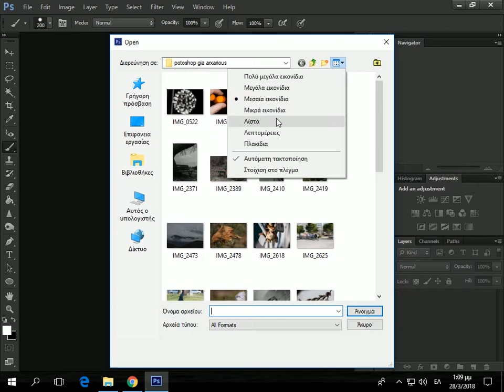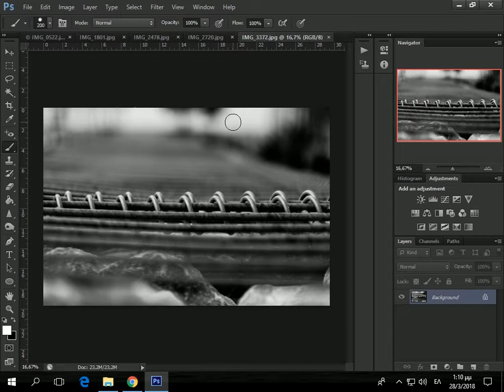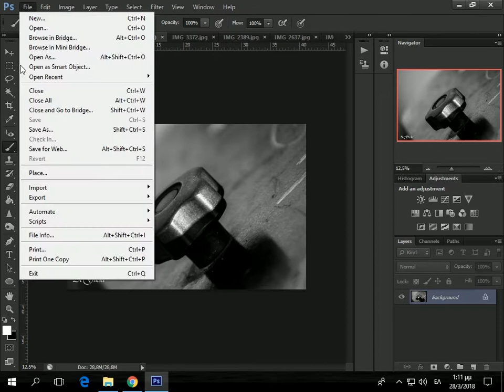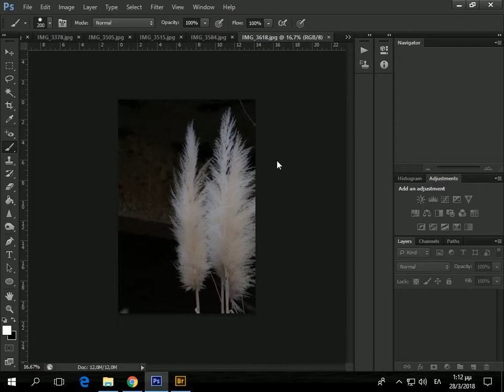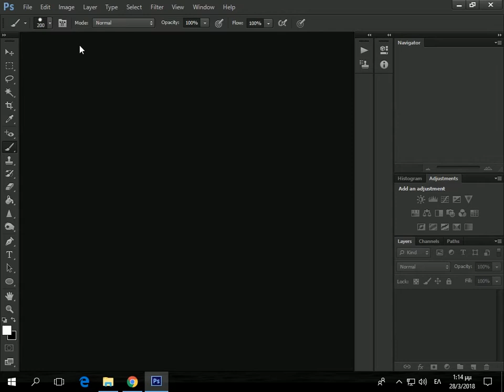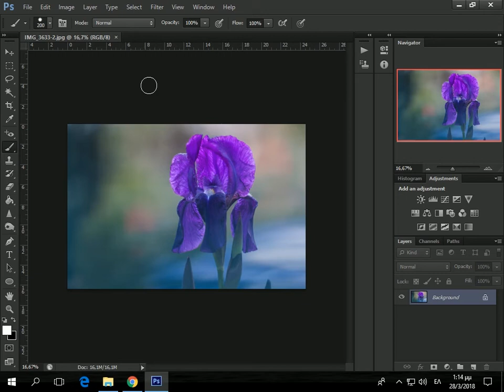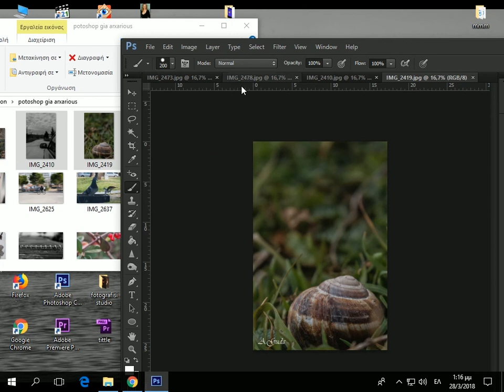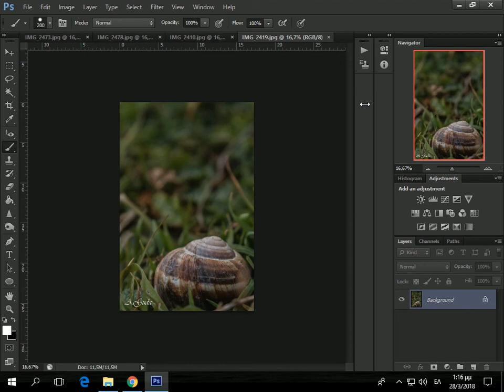photoshop για αρχάριους.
Σε αυτό το μάθημα θα δούμε με ποιους τρόπους μπορούμε να ανοίξουμε τις φωτογραφίες μας μέσα στο photoshop.